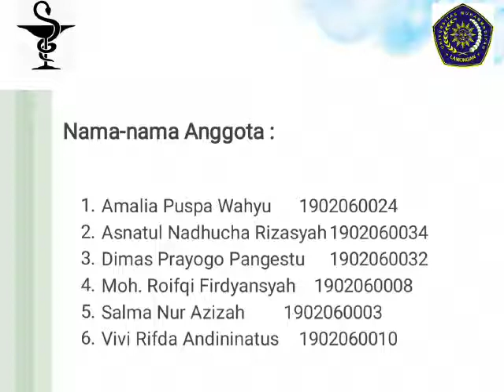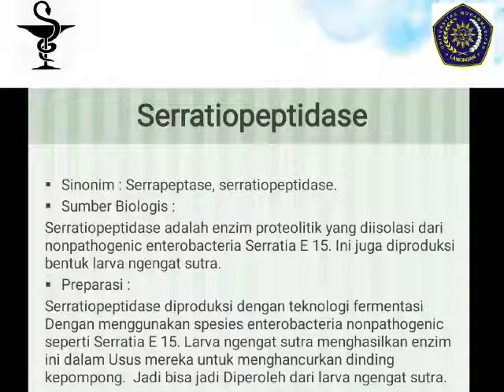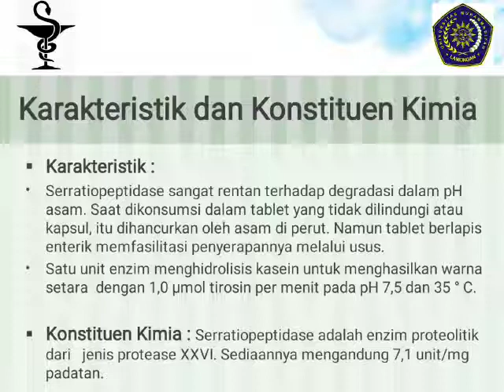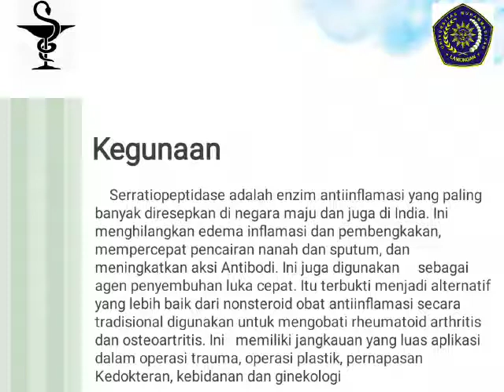Serratiopeptidase - Kelompok 4 3(A S1 Farmasi )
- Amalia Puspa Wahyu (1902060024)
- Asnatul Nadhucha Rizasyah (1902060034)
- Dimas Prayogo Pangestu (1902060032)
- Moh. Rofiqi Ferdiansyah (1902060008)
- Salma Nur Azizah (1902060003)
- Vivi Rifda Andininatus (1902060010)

Universitas Muhammadiyah Lamongan